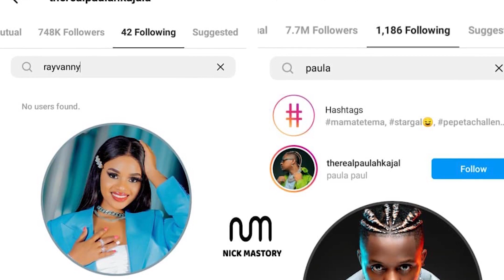RAYVANY NA PAULA WAIGA ALICHOKIFANYA HARMONIZE KWA BRIANA KUTENGENEZA KIKI RAYVANY KUACHIA VIDEO